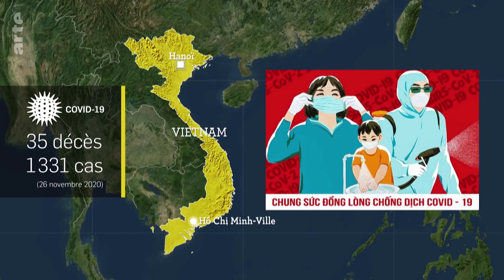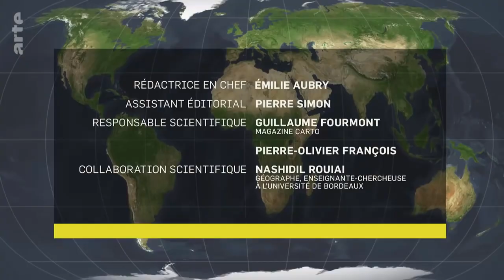Arte: Vietnam une nouvelle ère après les guerres le dessous des cartes.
On pense quoi en Europe :
Un documentaire que je partage avec mes compatriotes du VN et ceux qui sont en Europe, les EU et ceux en terre australe.